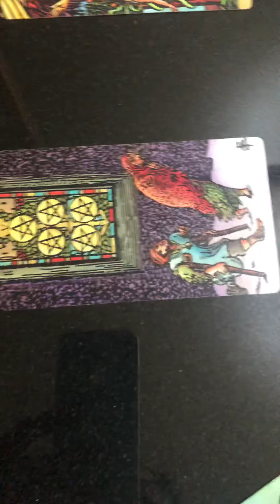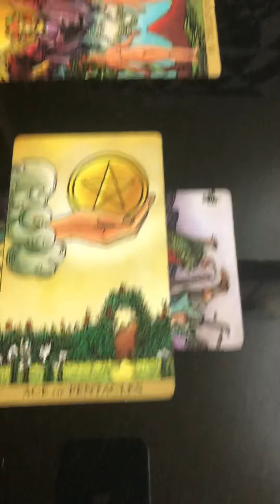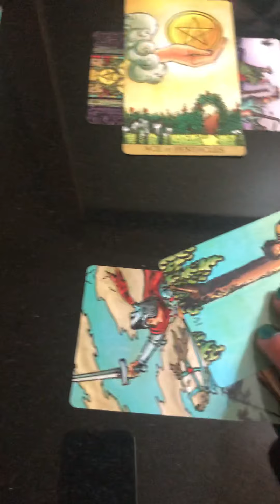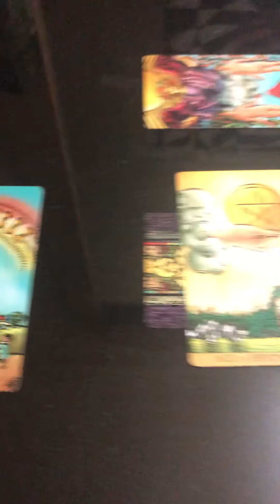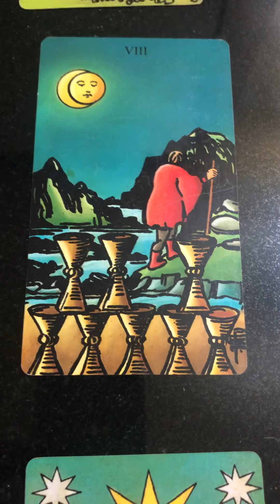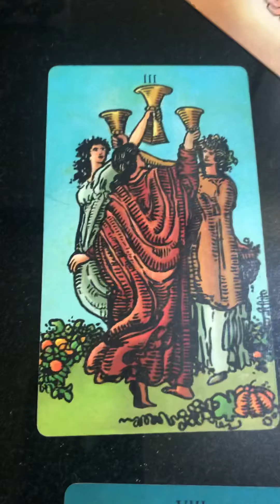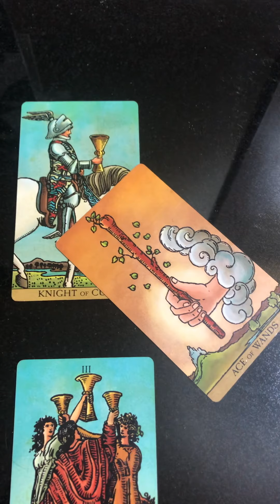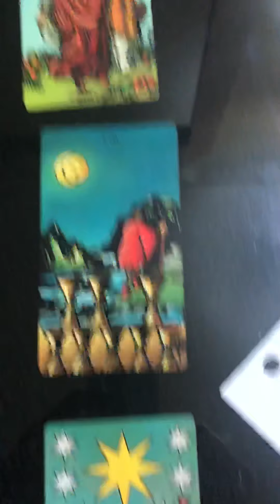Celtic Spread July 6, 2020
For @whitehottie
Thanks for letting me read you!! You seem super Cool!!!

~ eM J